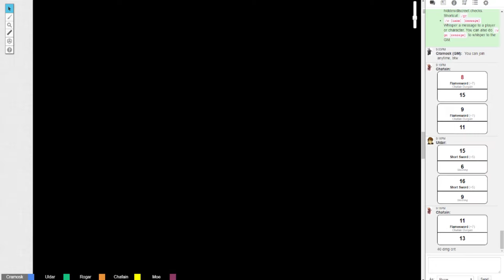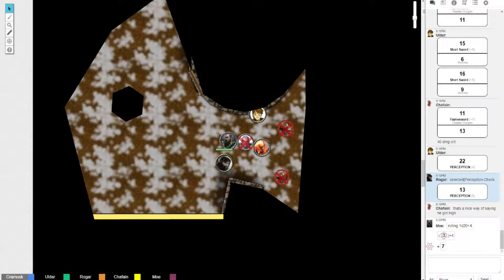Purses and Patches Season 2 Session 6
"Achaidh Cheide", "Celtic Impulse", "Clash Defiant", "Fiddles McGinty", "Five Armies", "Folk Round", "Moorland", "Oppressive Gloom", "Parisian", "Pippin the Hunchback", "Satiate", "Skye Cuillin", "Take a Chance", "Thatched Villagers", "The Pyre", "Volatile Reaction"